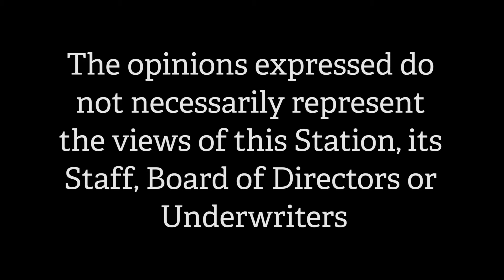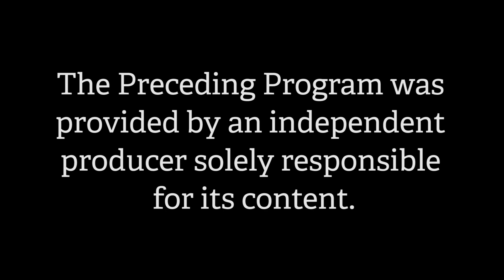Chic Chattin with Jocelyn - Dr. Dave Strang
UPDATE ON WINDHAM NH, Voter Integrity questions, anomalies, ha d counts, OS Diebold Dominion Counting machines and more.